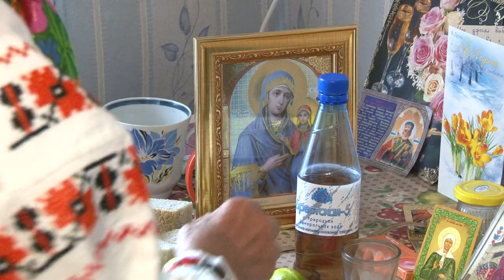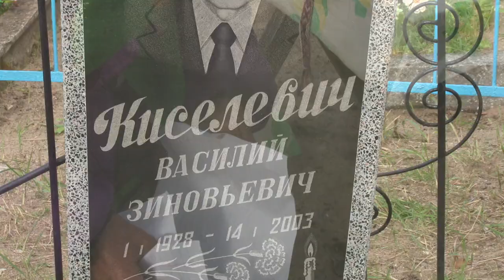Старинные обряды (д. Раздяловичи)